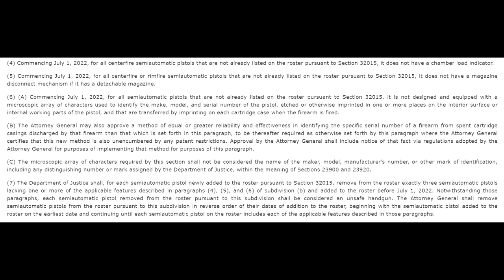California's Roster Could Get WAY Worse AB 2847 Can''t Pass!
The California Roster is a backdoor scheme to restrict your rights and now they want to make it even worse.  This bill has just passed committee.
Don't end up in jail for defending yourself.

Web - .